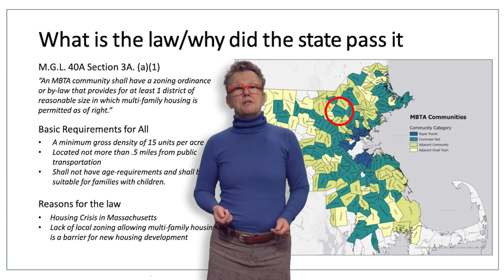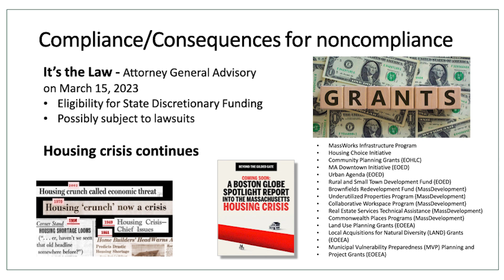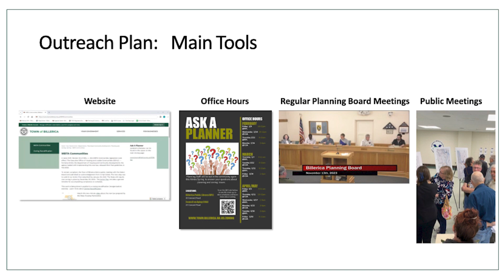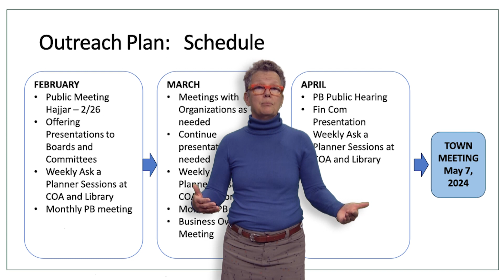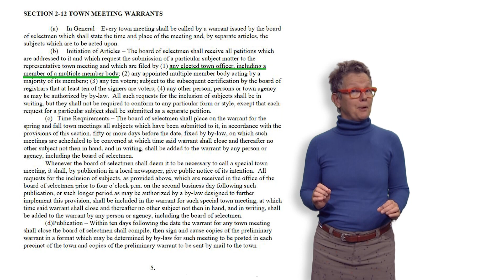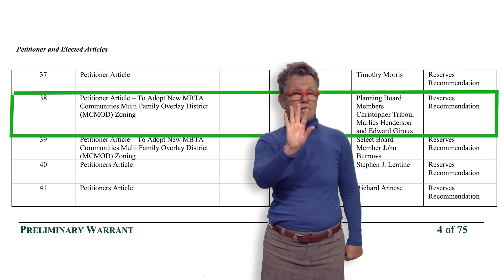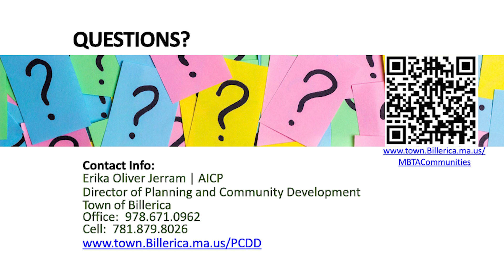Billerica 2024 Spring Town Meeting Warrant Article 38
The Massachusetts MBTA-Communities law, MGL Chapter 40A section 3A requires 177 municipalities to create customized zoning for Multi-Family housing, basically de-regulating locally to address the state-wide (national / global) Housing Crisis. Billerica Town Meeting Representatives can approve or deny the new bylaw. However, approval is needed prior to the end of 2024 to remain compliant with MGL C. 40A s. 3A. Refusal to comply has dire consequences. Regional issues require regional solutions - which is tough on the New England Home Rule style, but fact of the matter is: The state retains supreme power in zoning matters.